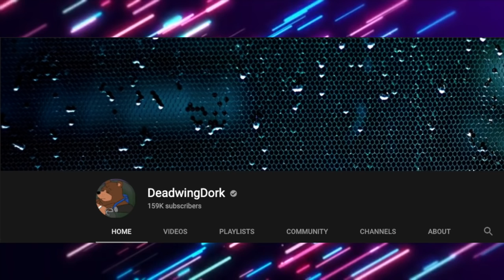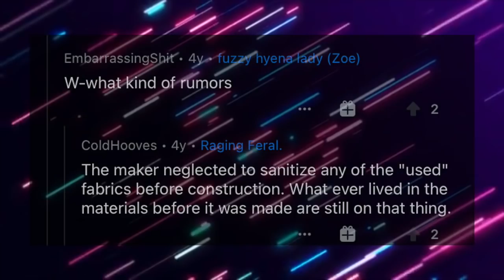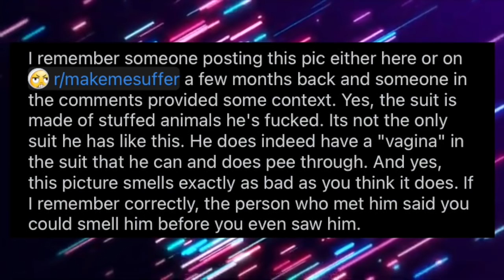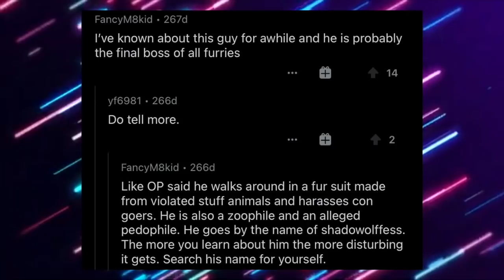Carpet Sample - The Most Disgusting Fursuit in Existence?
Heyo everyone! Wow, this...this was definitely a video. This week is about the notorious Carpet Sample. Grab your eye bleach, you're gonna need it.

Songs:
Waterfall, Undertale
Freedom and Security, Persona 5
Alphys, Undertale
Suspicion, Persona 5

Youtube: You're already here, silly!

Background:
Free Motion Graphics